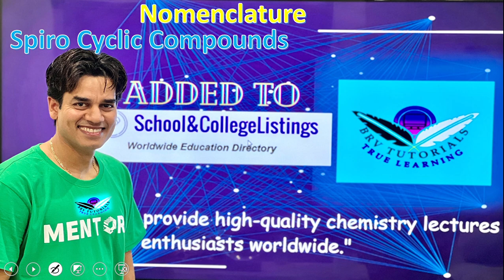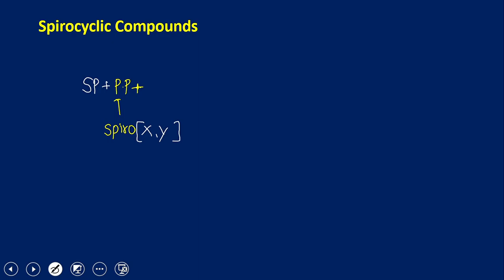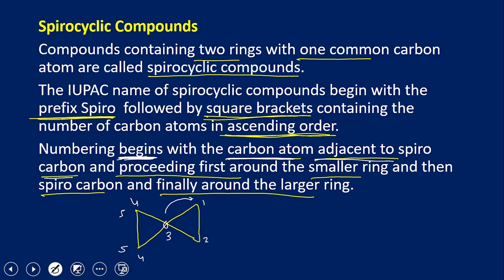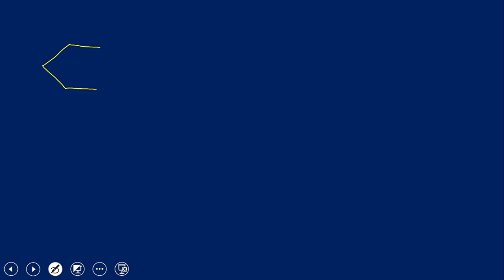Nomenclature of Spirocyclic Compounds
Spirocyclic Compounds
Compounds having two rings with one common carbon atom are called Spirocyclic Compounds.
While writing the IUPAC name of spirocyclic compounds, primary prefix spiro is used followed by square brackets containing carbon number in ascending order.
Counting of carbon is done from the adjacent carbon of Spirocarbon of smaller ring followed by larger ring.
All other rules are similar to that of open chain compounds.